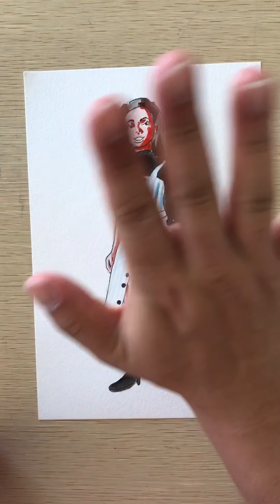Fashion Sketch ASMR: 1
Just a try